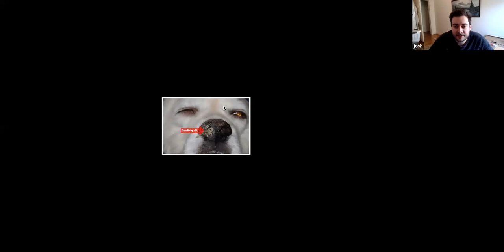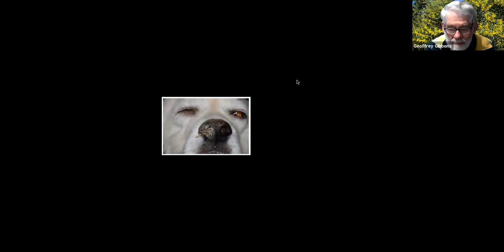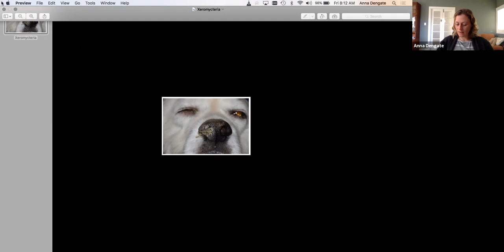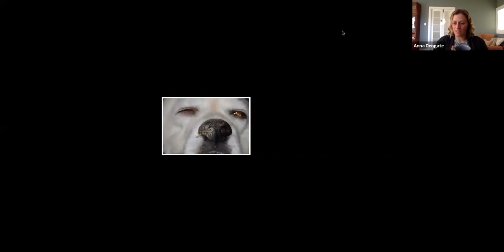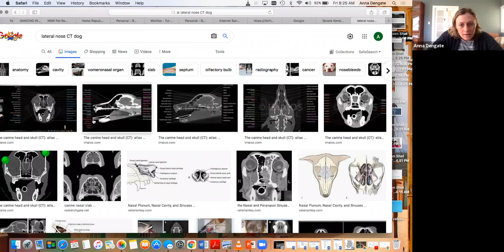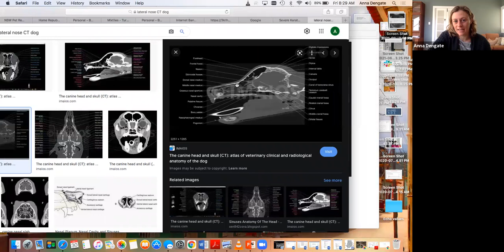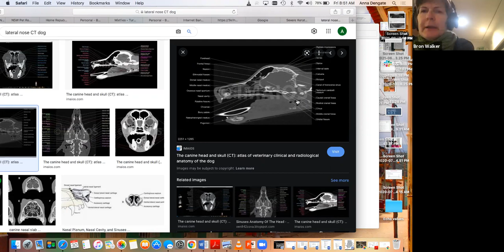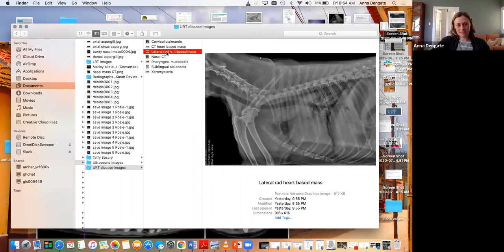Medicine Rounds 30July2021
Dr Anna Dengate's medicine tutorial on non-infectious diseases of the upper respirator tract.